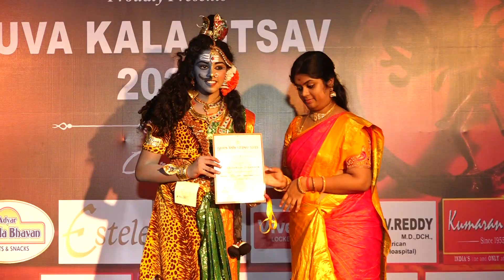Yuva Kala Utsav spotlight Award Winner Nishandhini I,disciple-Saranya Murugappan Ardhanareeshwarar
Presenting the Live Performance of Ardhanareeshwarar Tandavam performed by Nishandhini Ilayakumar, disciple of Guru Smt Saranya Murugappan @ Yuva Kala Utsav conducted by Shiva Shakthi Natyalaya...

Thanks to Ms Vaishnavi Parthasarathy for looping us in this Mega Dance Competition..

We are very happy to inform that Nisha has secured Spot Light Award..

Concept and Choreography: Guru Smt Saranya Murugappan

Make up Courtesy: Nisha's Mother, Ms Priyadharshini Ilayakumar

Wardrobe Courtesy: Win Dresses Arumbakkam.

We would like to thank each and every soul for supporting us always ❤️